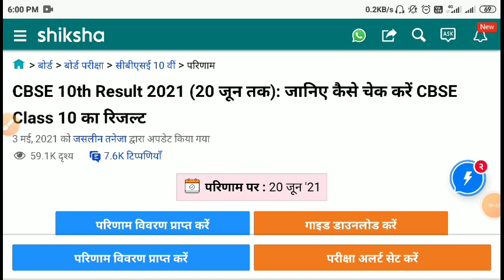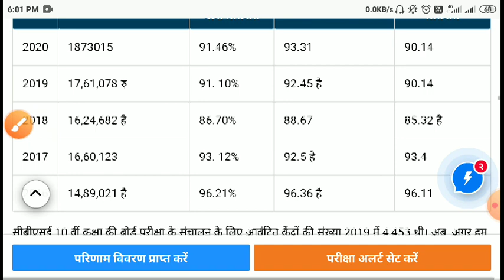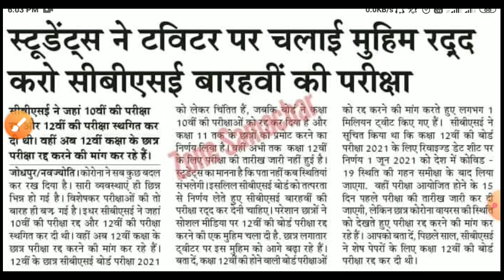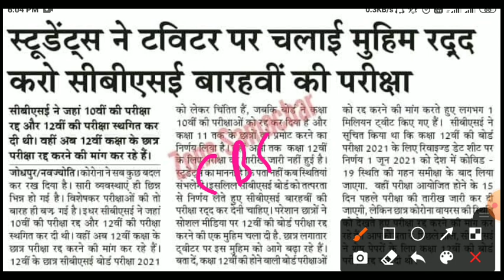Cbse board exam latest news 2021,cbse12th exam 2021/cbse 12th board cancel /cbse 10th result latest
12 Exams, Cbse Big News Class 10, cbse latest update today
CBSE Big Happy News,CBSE Latest News, Cbse Board Class 12 Exams,Cbse Big News Class 10, Andhra Board,andhra pradesh board exam 2021 news
CBSE NEWS, CBSE LATEST NEWS, CBSE NEWS TODAY, CBSE CLASS 10 EXAMS CANCELLED, CBSE BOARD EXAMS NEWS, CBSE CLASS 12 LATEST
CBSE Big Happy News,CBSE Latest News,Cbse Board Class 12 Exams,Cbse Big News Class 10,cbse newstoday
9 class board exam date sheet 2020
cbse board exam 2021 12th date sheet
cbse board exam 2021 date class 12
cbse board exam 2021 date class 9
cbse board exam 2021 date sheet class 12
cbse board exam 2021 revised date sheet class 10
will board exam 2021 be postponed
cbse board exam 2021 date class 11
cbse board exam 2021 final date sheet
cbse board exam 2021 revised date sheet class 12
will cbse 2021 be postponed
will cbse board exam 2020 be postponed
will cbse change date sheet
cbse board exam 2021 date sheet class 10 in hindi,
cbse board exam 2021 class 10 date sheet pdf download,
cbse board exam 2021 date sheet class 12 commerce stream
what is the date of class 10 board exam 2020
cbse board exam 2021 class 12 date sheet download
cbse board exam 2021 date sheet class 10 download
when cbse 10th exam 2020 will start
cbse board exam 2021 date sheet for classes 10 and 12
cbse board exam 2021 date sheet pdf

CBSE Class X result by June 20; criteria for marks distribution released
CBSE Class X Result 2021: Schedule

CBSE Latest News, Cbse Board Class